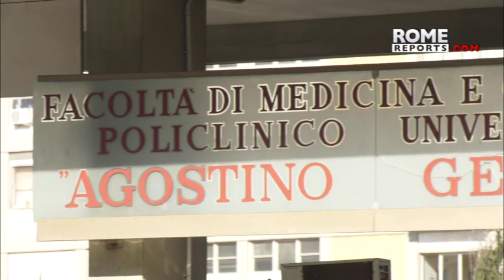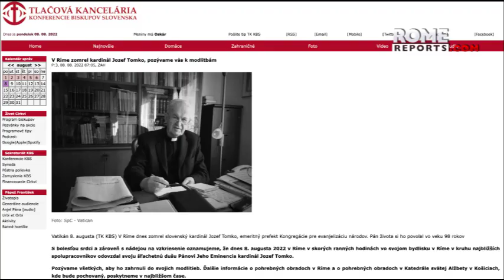Oldest member of the College of Cardinals, Jozef Tomko, dies at 98 years old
With the death of Cardinal Tomko, the College of Cardinals is now composed of 206 cardinals, including 116 electors.

Tomko was created a cardinal by Pope John Paul II in 1985. He was among the few people who were able to enter the late Pope's room on the day of his death, April 2, 2005.